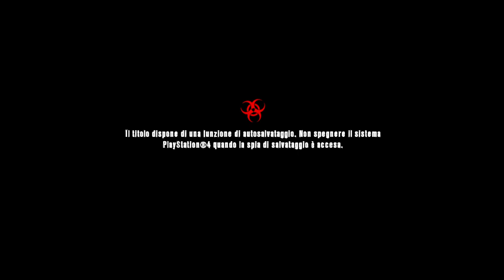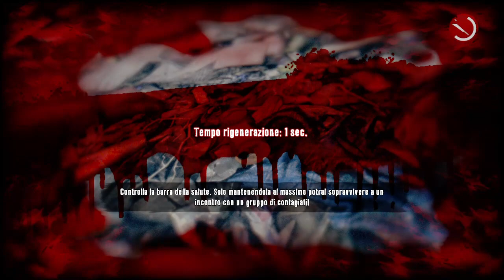Dead Island - Defination Edition Capitolo 4 Verso la Città dei Dannati!